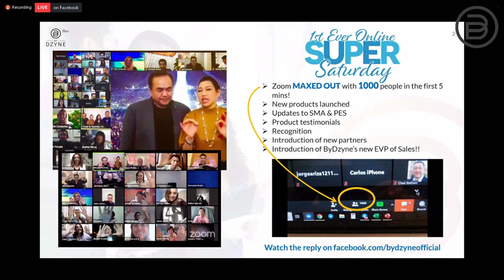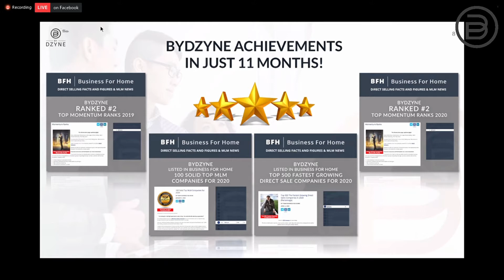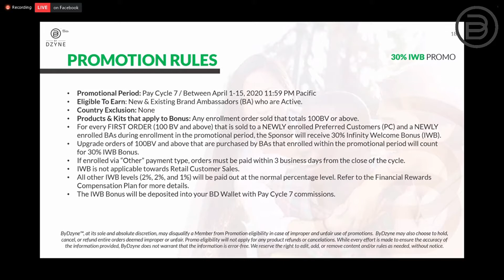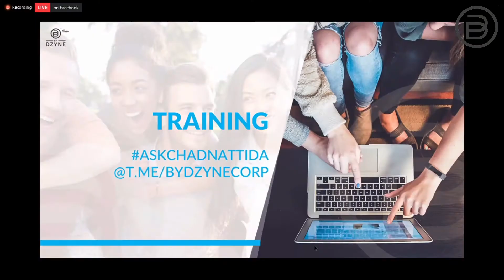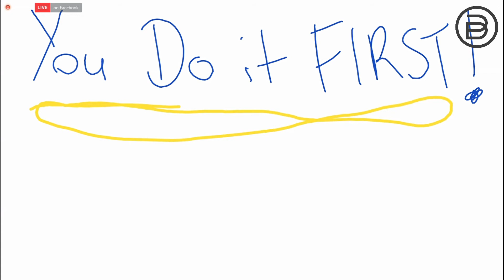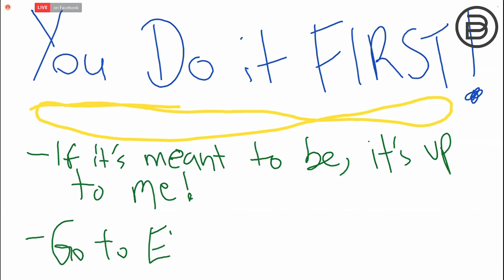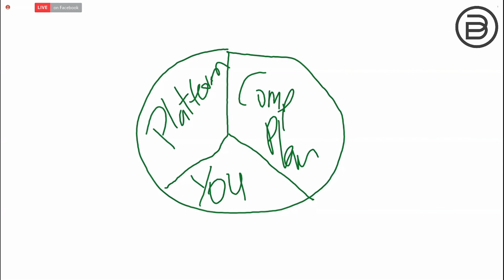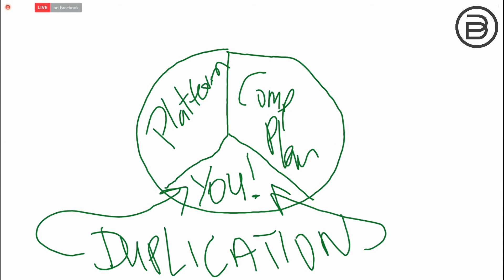ByDzyne - Nattida Chong [Co - Fundadora] MM "3 tipos de líderes"